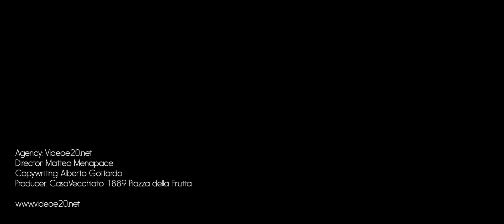Forno VECCHIATO Cenni biografici essenziali di panificatiori geniali ep 6 IL PANETTONE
Il panettone.
Una passione che a Casa Vecchiato ” lievita “ dal 1889 e che io seguo oramai da 37 anni, quinta generazione della nostra famiglia di Fornai Pasticceri.
E oggi, con il prezioso aiuto di Videoe20.net, cerchiamo di condividere con voi il lungo percorso, interamente “ a mano”che porta una manciata di farina mescolata al lievito 1889, a trasformarsi in 5 giorni nel dolce delle feste.